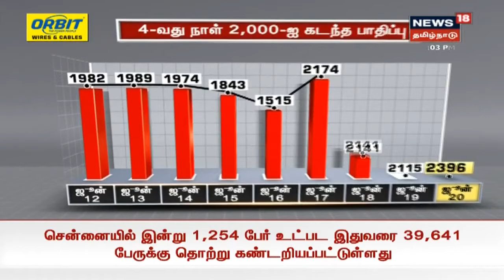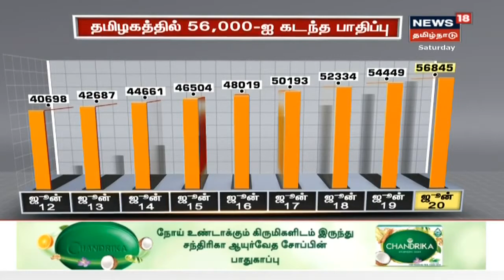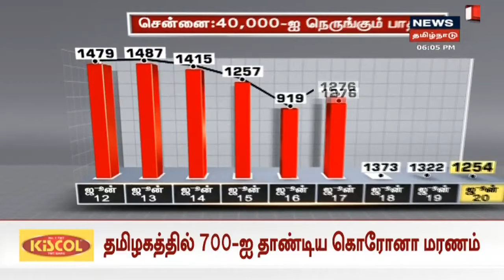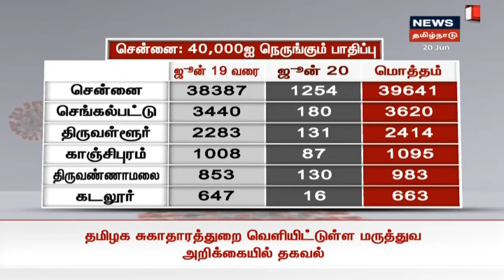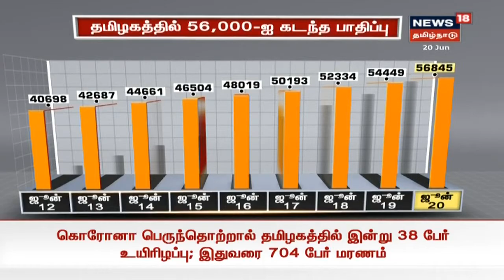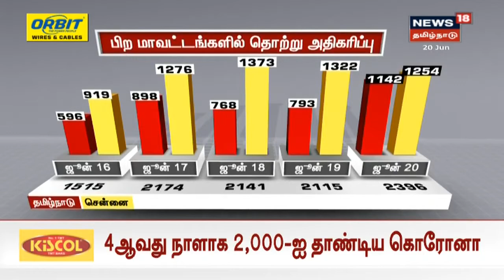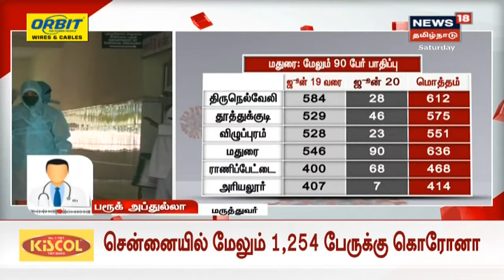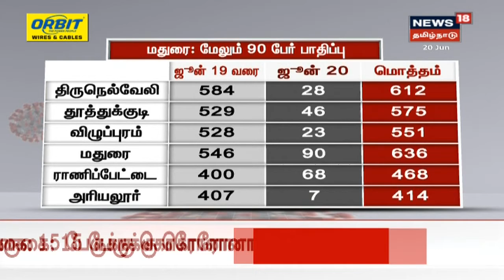TN Corona Update | தமிழகத்தில் இன்று 2,396 பேருக்கு கொரோனா தொற்று உறுதி | Coronavirus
தமிழகத்தில் இன்று ஒரே நாளில் உச்சபட்சமாக 2,396 பேருக்கு கொரோனா தொற்று உறுதி செய்யப்பட்டுள்ளது.